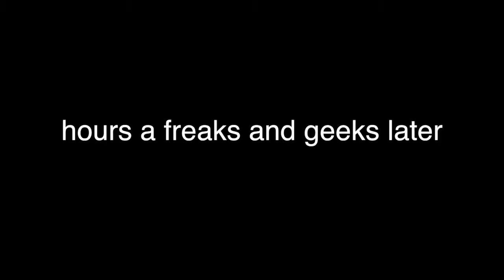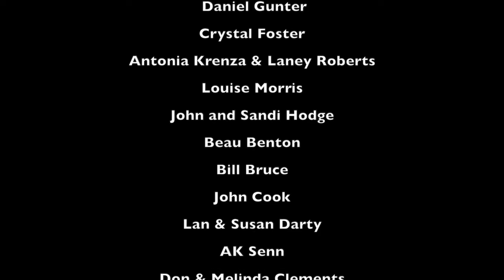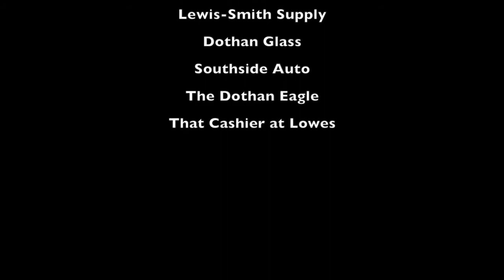Van Stuck in SALT FLATS! | Van Gogh Vlog #16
Five guys, one 1994 Dodge Ram Van, and one great big America to explore. On June 18th, we left from Dothan, AL to embark on the journey of a lifetime. We try and make daily vlogs and upload them so you can have the chance to join us on our journey.